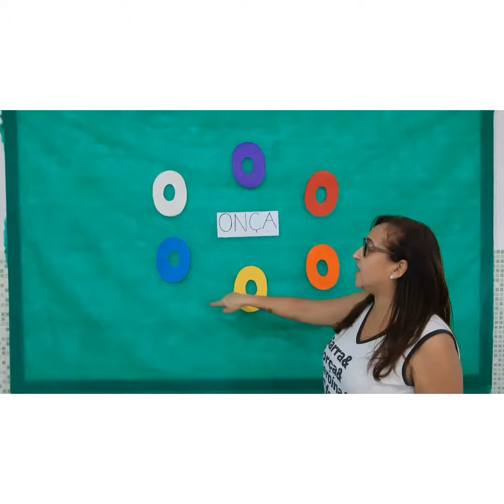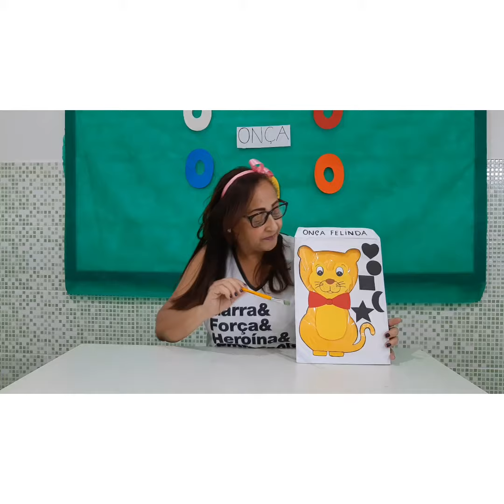Professora Rosângela, onça.